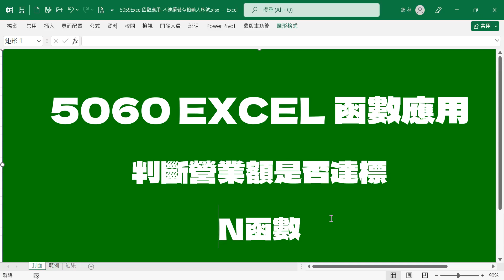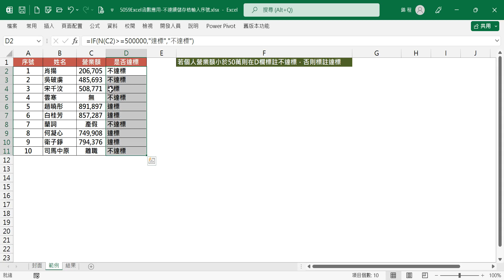5060Excel函數應用-判斷營業額是否達標-N函數